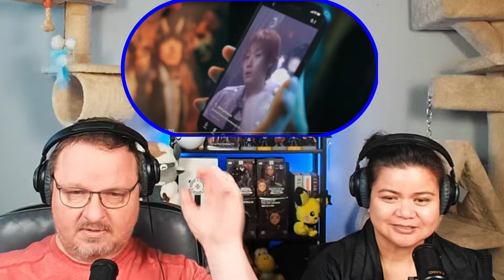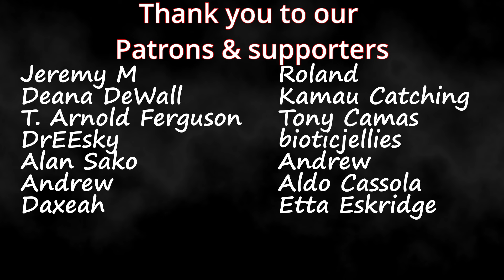P1Harmony (피원하모니) | "'때깔 (Killin' It)" ( Official Music Video) | Couples Reaction!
Link to P1Harmony official Youtube channel

Timestamps**
Hit the Like!(0:00)
Reaction(1:03)
Review(6:41)